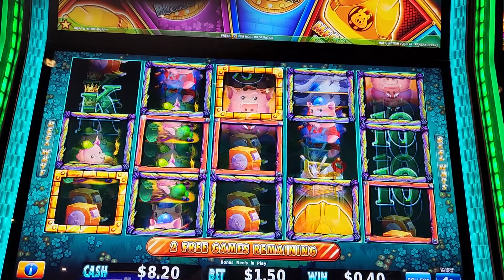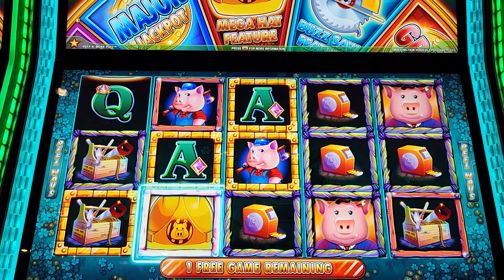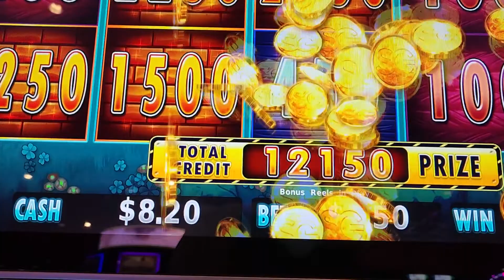Low Rolling Huff N More Puff to a sweet win Bally's AC! 🤑🤑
Low Rolling Huff N More Puff to a sweet win at Bally's AC! 🤑🤑